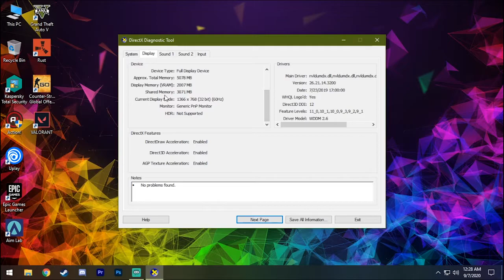Top 5 Games for Intel Core 2 Quad Q6600 6GB GT 710 2GB GDDR5 - MACHINE GAMING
Games :-Forza Horizon 3
 Hitman 2
 Payday 2

Specs:
OS:-Windows 10 Pro Build 1809 64bit
CPU:-Intel Core 2 Quad Q6600 @ 3.00 GHz
GPU:-NVIDIA GeForce GT 710 2GB GDDR5
RAM:-6 GB

Show some support..i need it :( {Paytm- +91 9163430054}

Song   - Weakness
Artist - Prismo

Track: Romen Jewels - Get High (ft. Jaxx) [[Magic Free Release]

Track: Lucha - Bright  [Magic Release]